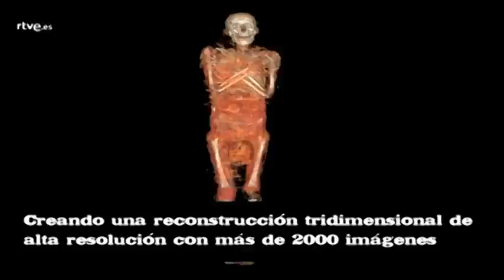'Autopsia, la historia secreta de las momias' Un documental coproducido por RTVE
'Autopsia, la historia secreta de las momias' es un documental coproducido por TVE y Story Producciones que nos mostrará la historia más desconocida y sorprendente de las momias del antiguo Egipto. Se realizará partiendo de una investigación real. Tres momias egipcias y la momia guanche mejor conservada del mundo serán analizadas con un escáner de última generación.
Gracias a los resultados obtenidos reconstruiremos cómo fue la vida en el antiguo Egipto. Y lo haremos desde una perspectiva totalmente nueva: la que procede de las técnicas modernas de la medicina.